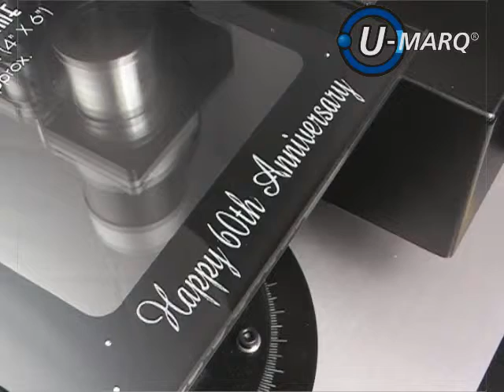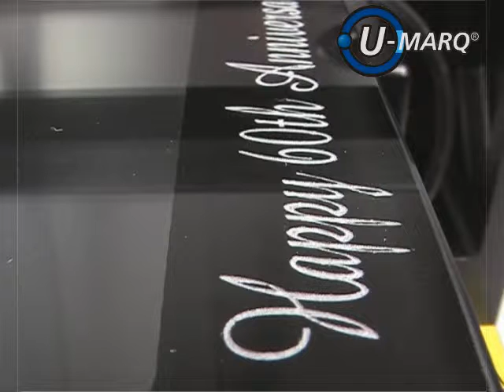CX Glass Photo Frame UK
U-Marq CX-5 engraving a glass photo frame